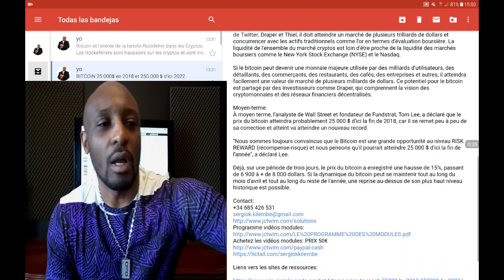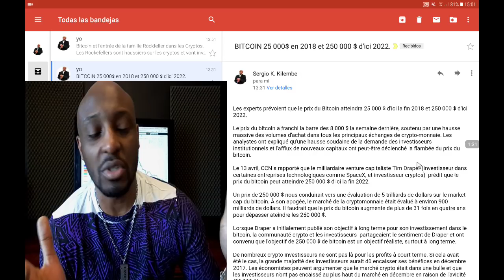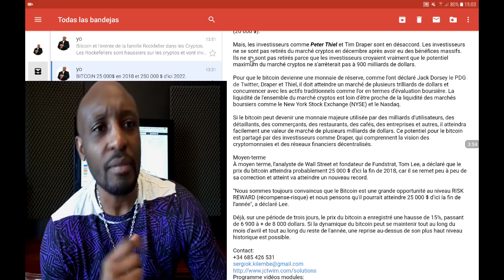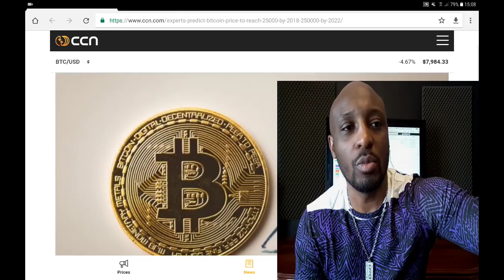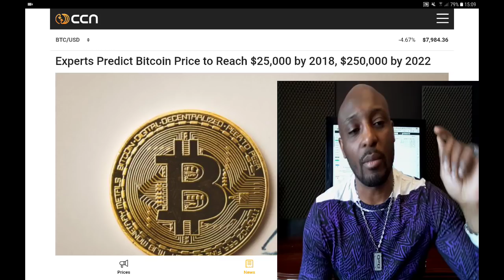BITCOIN 25 000$ en 2018 et 250 000 $ d'ici 2022.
Les experts prévoient que le prix du Bitcoin atteindra 25 000 $ d'ici la fin 2018 et 250 000 $ d'ici 2022.